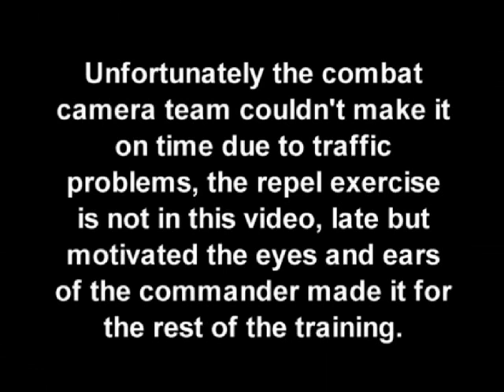S-6 Training.VOB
Marine Corps Training, obstacle course, Hand to hand combat.